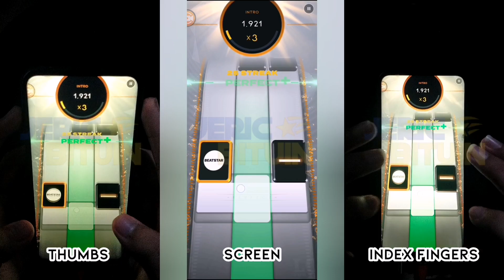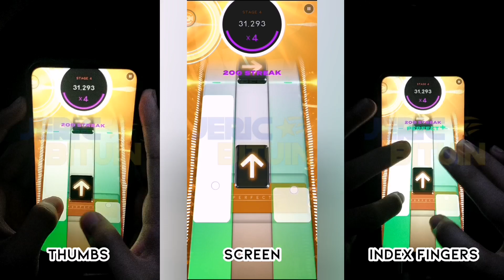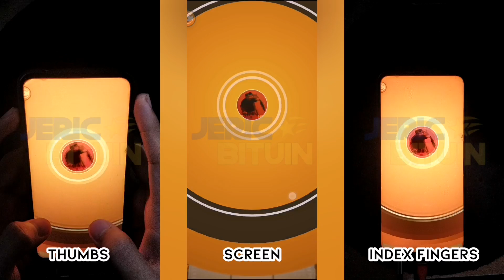[Beatstar] Leave Me Alone - Flipp Dinero | 75k Diamond Perfect (Thumbs & Indexes, Perfect Sightread)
Okay chart, meh song (neutral)

(Originally published on the 15th of August 2023, 🇵🇭time)